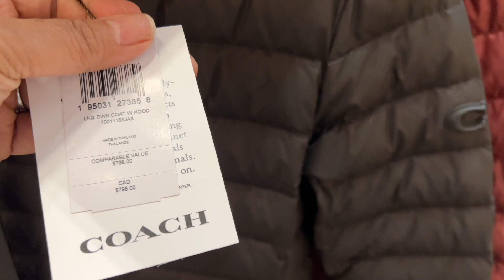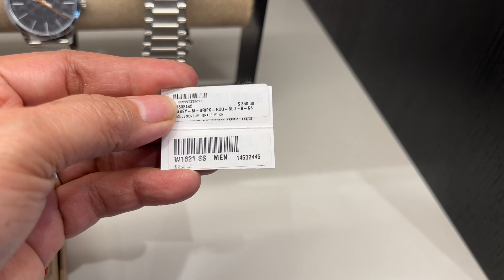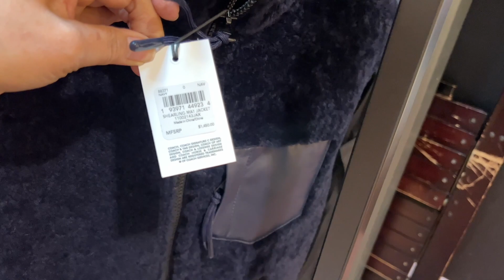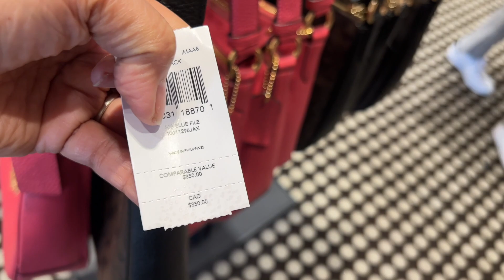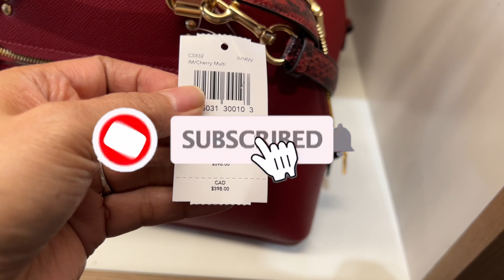COACH OUTLET SALE HANDBAGS | SHOP WITH ME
COACH OUTLET MEN'S & WOMEN'S HANDBAGS, CLOTHES SALE